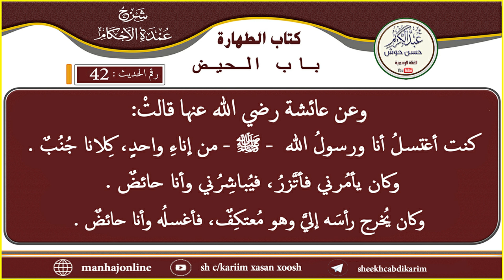Cumdatul Axkaam - Xadiithka 42aad - sh c/kariim xasan xoosh